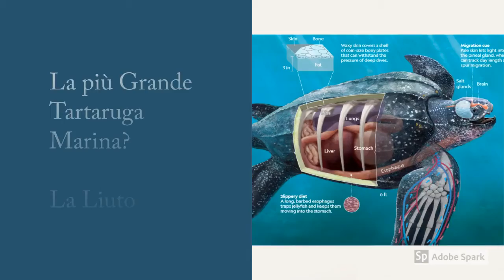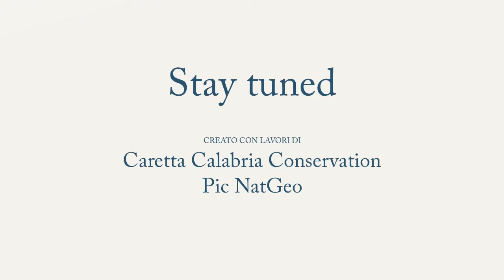Approfondimenti ACasaConCaretta 6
🐢Quante e Quali specie di tartartuga marina ci sono nei mari?
🐢Caretta Speacker @rooby_5_ (istagram)
Video Editor @alessandra peluso